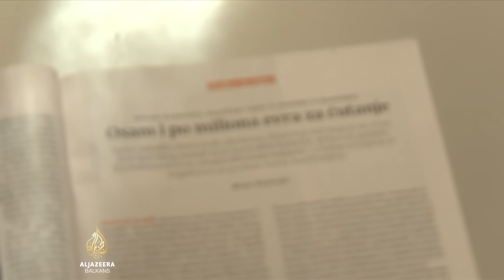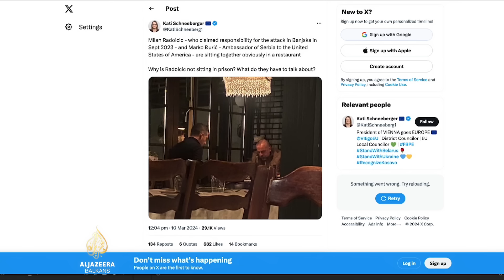Vlasti Kosova započele plijeniti imovinu Milana Radoičića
Vlasti Kosova započele su zapljenu imovine Milana Radoičića, nakon slučaja "Banjska", izvijestila je kosovska ministrica pravosuđa.

Agencija za upravu oduzetom imovinom započela je identifikaciju imovine, uključujući i vilu na jezeru Gazivode.

Radoičić se inače nalazi u Srbiji, sa zabranom napuštanja zemlje, ali postupak protiv njega još nije pokrenut ni u Beogradu ni u Prištini.

Ognjen Zorić, Al Jazeera, Beograd.